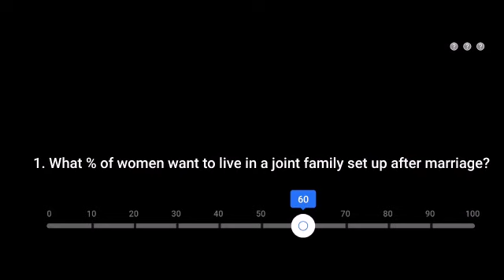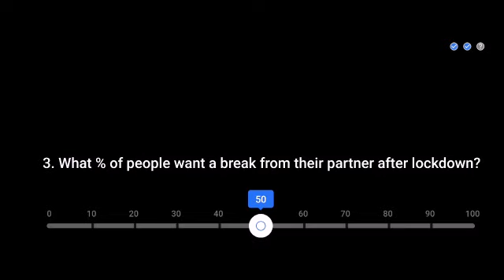Flipkart Ladies vs Gentlemen Quiz Today Answers | 26 November 2020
flipkart ladies and gentlemen quiz today answer
Flipkart Answers
Flipkart Answers
flipkart play and wwin today
sabse funny kaun answer
sabse funny kaun answers